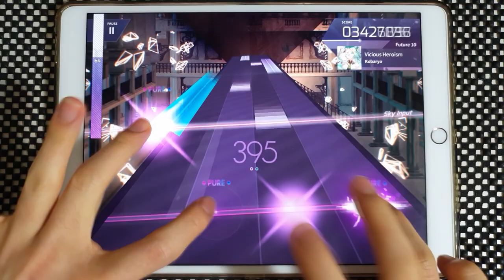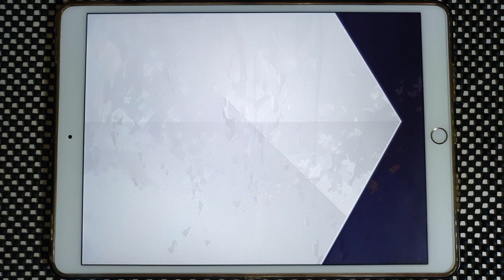【Arcaea】 Vicious Heroism [Future 10] PURE MEMORY (MAX-8)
Arcaea v3.0.6
Kobaryo - Vicious Heroism
Speed: 4.8
Offset: 109

Device:
iPad Pro 10.5
Recording Device:
Galaxy Note 10+
ZOOM H4n